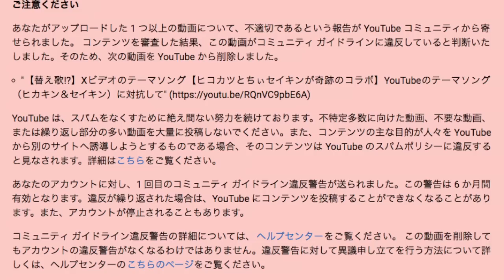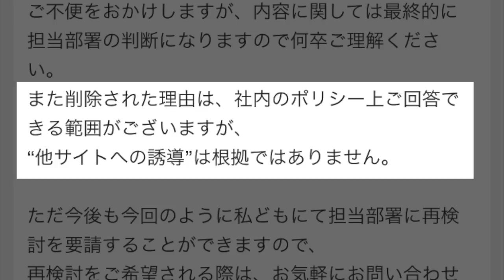【怒り】Xビデオの動画がアダルト指定にされたんだけど？【ヒコカツの激おこ】